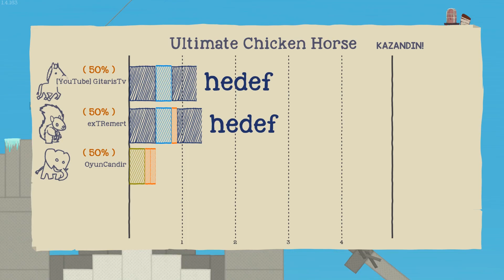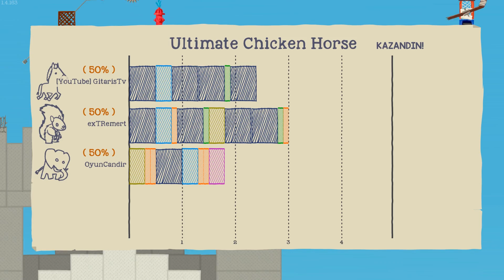Böyle Parkur Olmaz Olsun | Ultimate Chicken Horse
Beğendiyseniz lütfen LIKE atmayı unutmayın arkadaşlar! =)